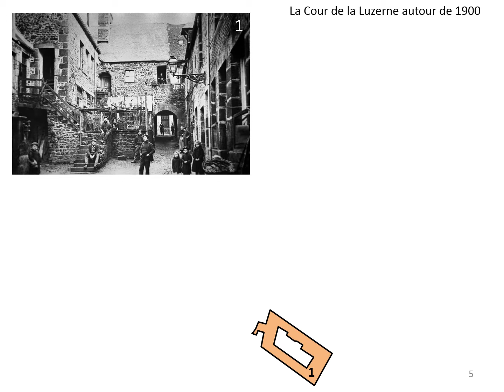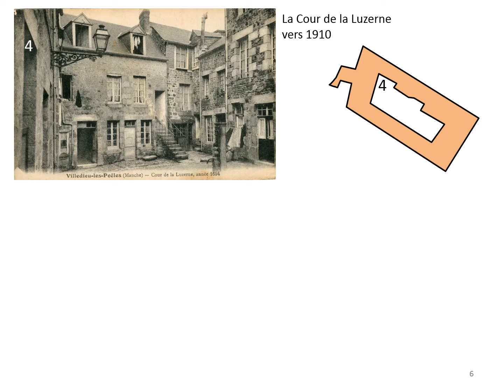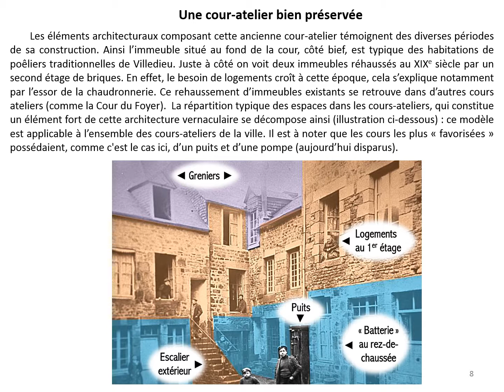Cour de la Luzerne - VLP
Une des remarquables cours-ateliers de la ville qui fut appelée "la Cité du Cuivre", dans la rue du Dr Havard.